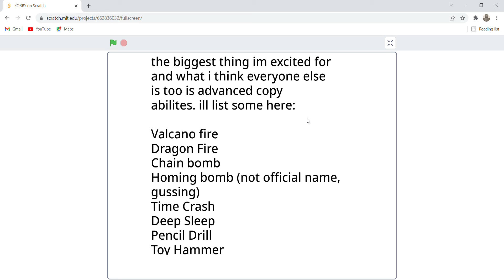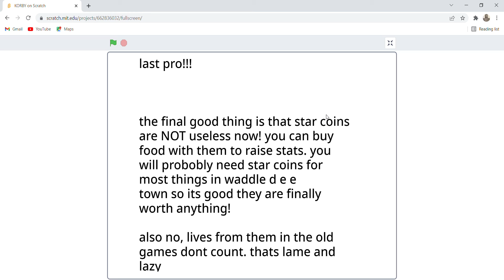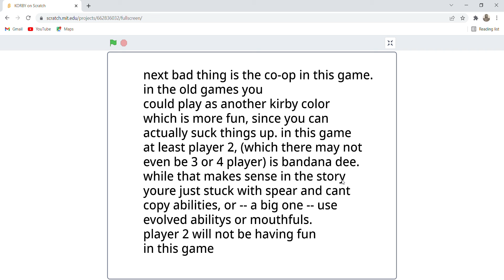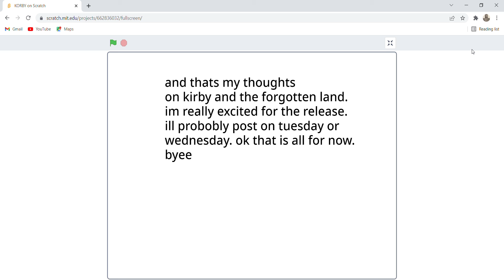Opinions on kirby and the forgotten land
hi